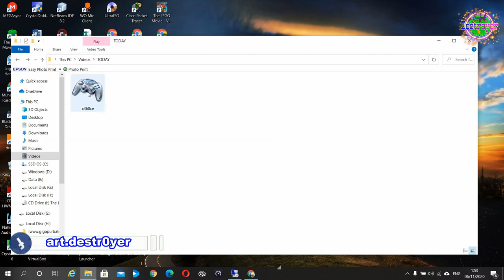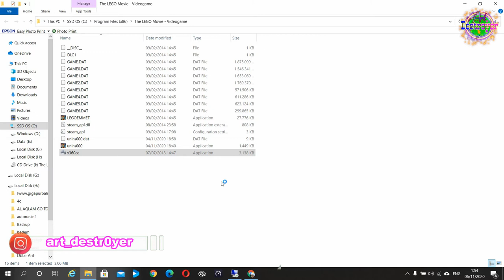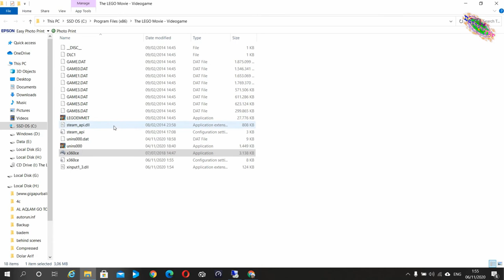Cara Setting Joystick Gamepad Controller The LEGO Movie Videogame